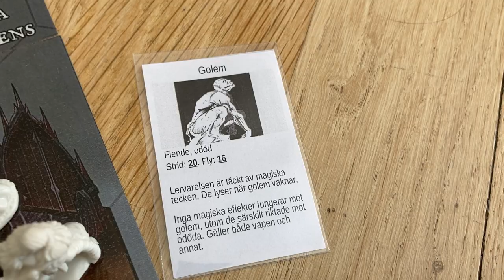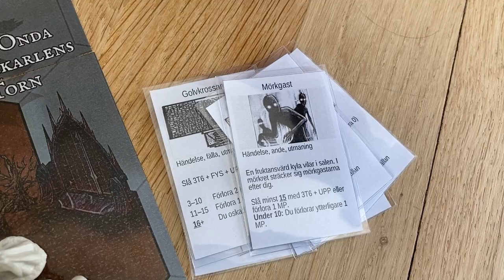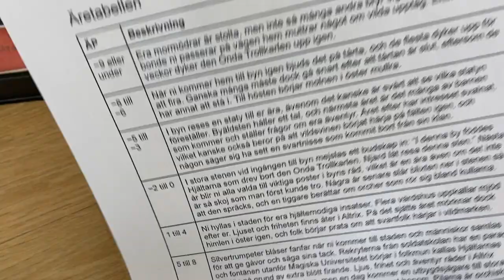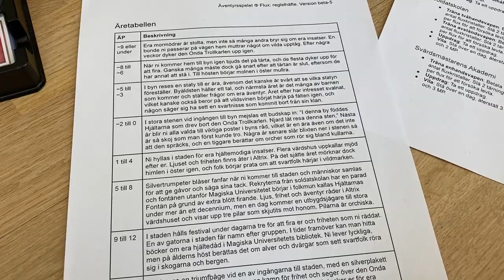Äventyrsspelet Flux (beta-5) film 11: Spelets slut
Den här videon berättar hur man tar sig genom Onda Trollkarlens Torn och besegrar henne, samt hur man använder Äretabellen för att se hur mycket ära och berömmelse äventyrarna får.